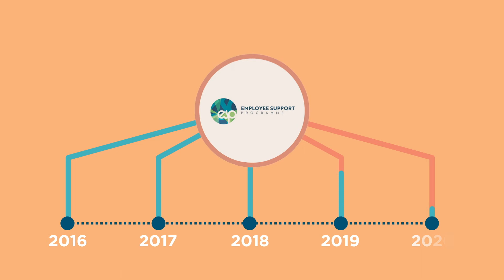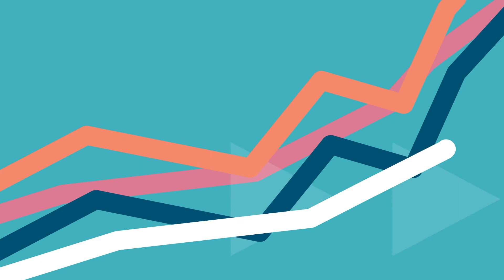ESP Milestones – 10 years of service